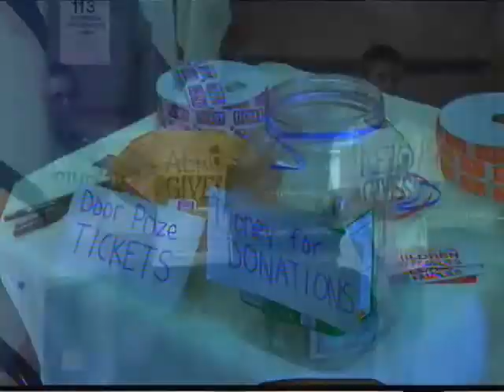2 13 11 jeans